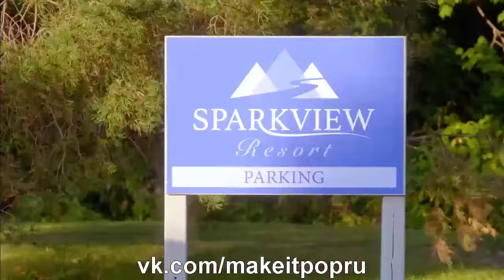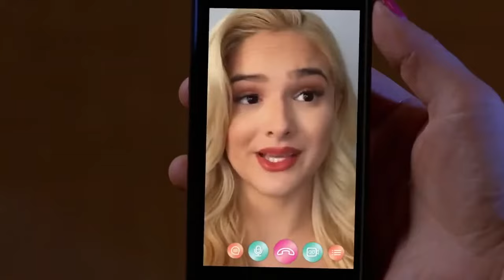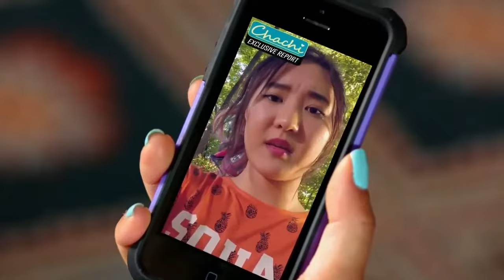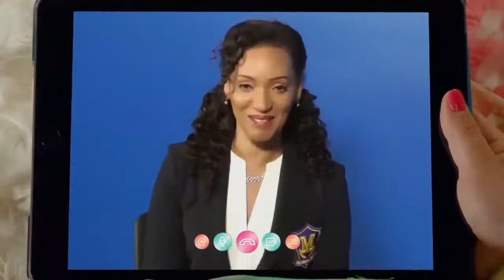Make It Pop - Special Summer Splash [Full Episode]